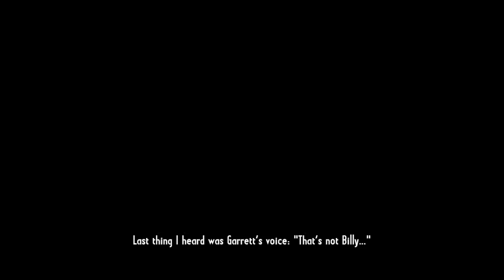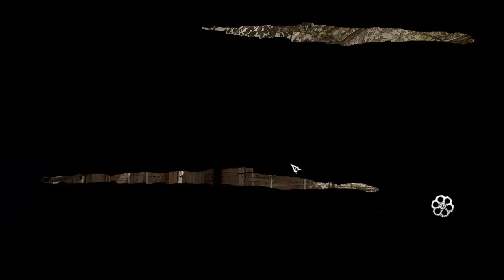✖ Let's Play Call Of Juarez:Gunslinger "Once Upon A Time In Stinking Springs" - Part 1 PC Gameplay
"Once Upon A Time In Stinking Springs" - In this first video we get shown an introduction as Silas comes to a bar at Abilene and meets some people around a table. Silas then proceeds to tell them his tales which we'll be playing through. Do Enjoy!

What is Call Of Juarez - Gunslinger?

Call of Juarez: Gunslinger is a Western themed first-person shooter video game in the Call of Juarez series. Announced at PAX 2012, it was released on May 22, 2013, via Steam, Playstation Network and Xbox Live Arcade. Unlike its predecessor, Call of Juarez: The Cartel, it will again be set in an Old West setting and will feature three unique game modes (story, arcade and duel) while the setting will be the life story of a bounty hunter called Silas Greaves.

Gameplay

Call of Juarez: Gunslinger is a linear first-person shooter game. Like the previous Call of Juarez games, the game consists of completing objectives to progress through the game. Staple gameplay to the series consists the bullet-time ability and the gunslinger duels.

New to the series is the skill points system, featuring a variety of perks and active skills to enhance survivability.